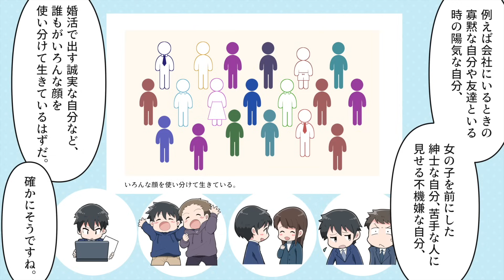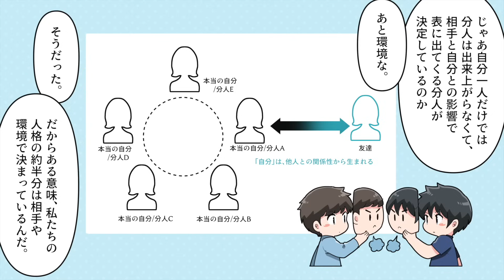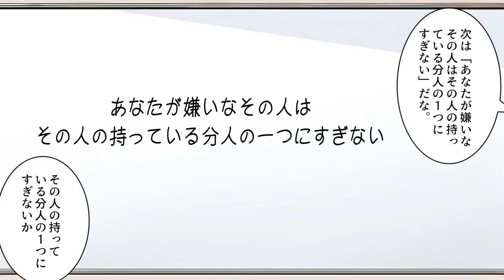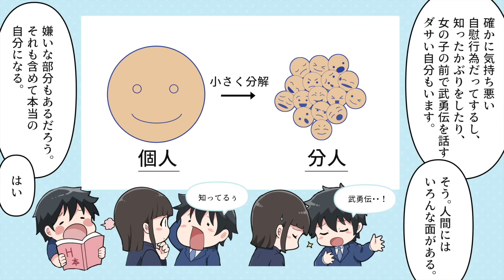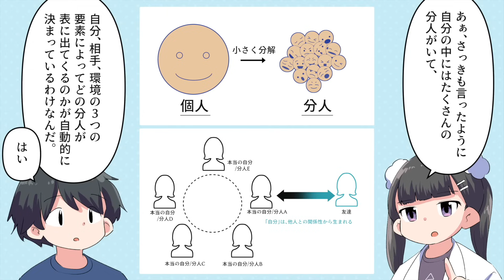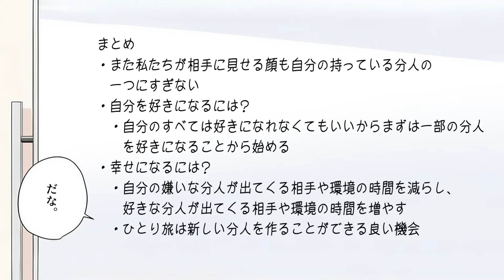【要約】私とは何か 「個人」から「分人」へ【平野啓一郎】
今回のお話は！【はい！望月りんです！今回は小説家として活躍している平野啓一郎さんの書かれたベストセラー『私とは何か 「個人」から「分人」へ』を解説していきます。この本は一言でいうと「本当の自分とは何か？」を教えてくれる本になる。本当の自分か...】

参考：私とは何か――「個人」から「分人」へ 平野 啓一郎 さま

・当チャンネルで紹介してほしい本を教えてください

0:00 はじめに/本当の自分とはなんだろう？
2:09 たった１つの本当の自分など存在しない
4:07 いろんな人に見せる自分はすべて「本当の自分」である
6:36 どの分人が出るのかは相手や環境によって自動的に決まる
9:18 あなたが嫌いなその人はその人の持っている分人の一つにすぎない
11:30 自分のすべてを好きにならなくていい
13:35 いかにいい環境、良い場所に自分を置くかで自分の人格が決まってくる
15:21 ひとり旅は新しい分人を作ることができる機会
16:35 まとめ
18:38 END

・チャンネルや動画に何かご意見があればこちらからどうぞ。必ずチェックします。